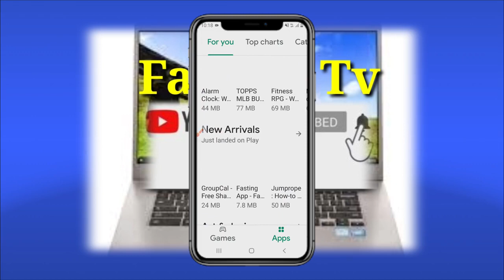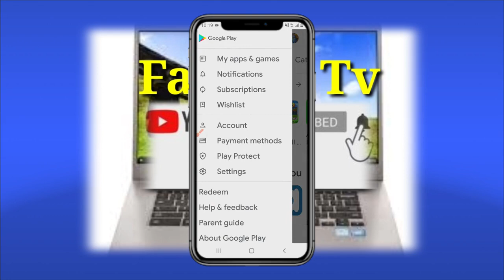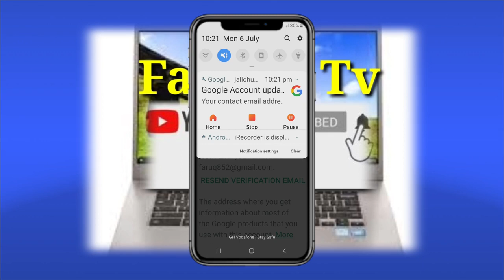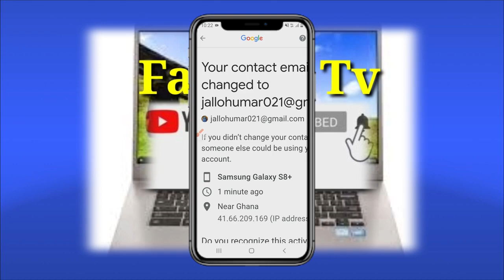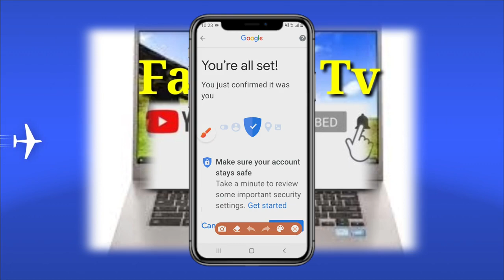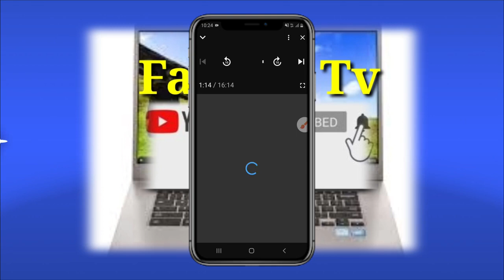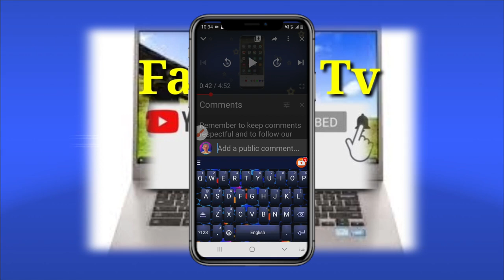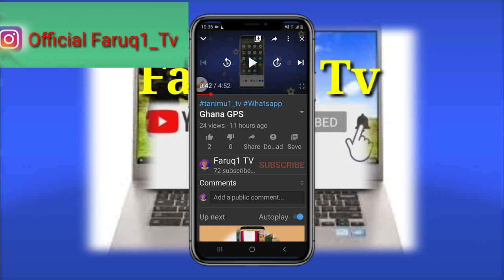Yadda zaka dora Email dinka akan waya